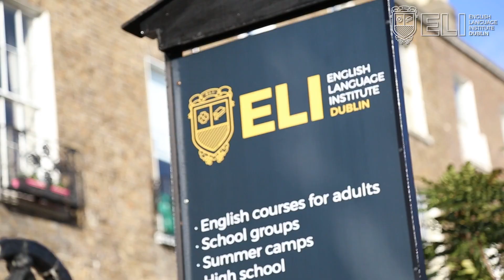¡Irlanda te espera!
Vive en Dublín sin visa y con permiso de trabajo: mejora tu inglés de manera espectacular con nuestro programa.